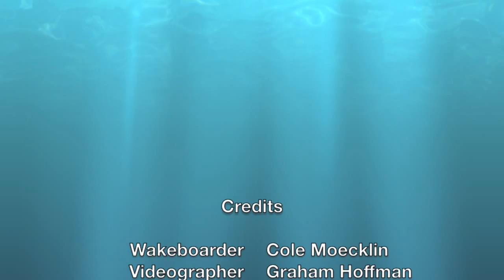GoPro Wakeboarding Lake Tarpon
Wakeboarding with my GoPro Hero 3 Black with a custom mount.